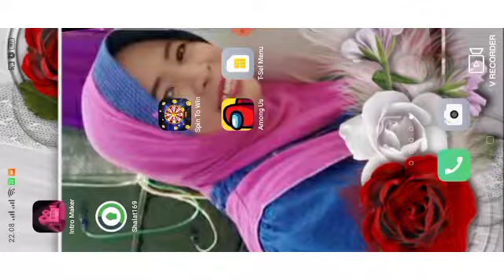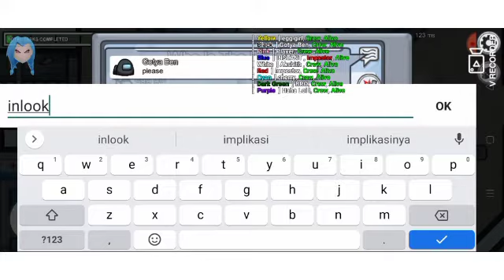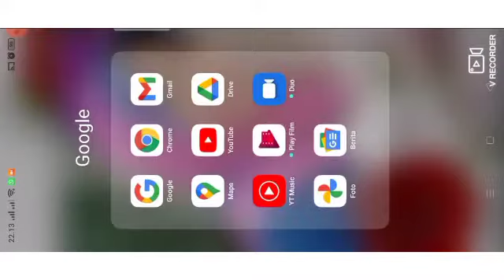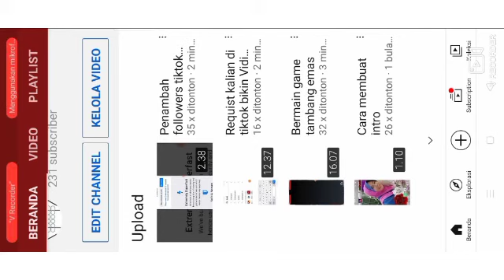Bermain among us mod apk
Link nya gak ada kak banyak gagal Mulu😀